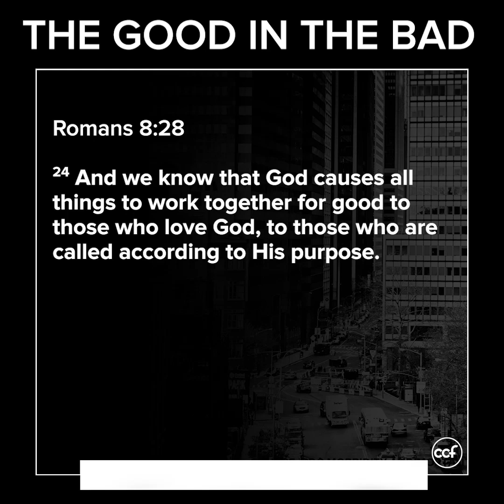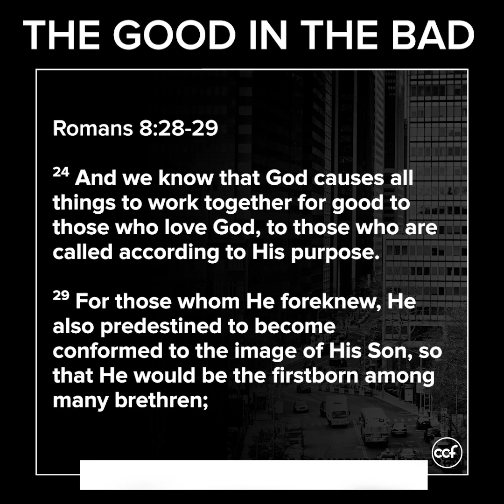The Good in the Bad - Paul Tanchi - Unchanging Snippets